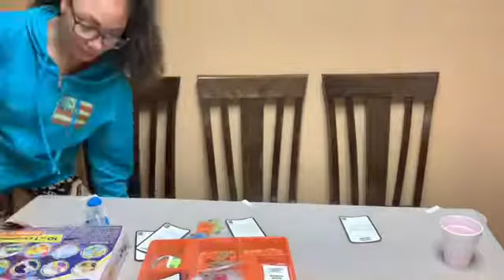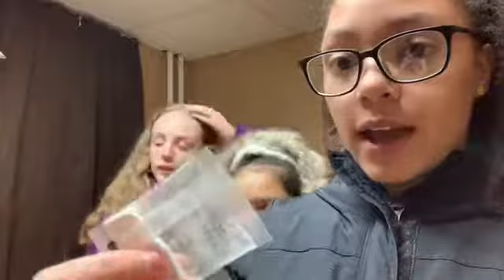CRAZY SCIENCE EXPERIMENTS!! (WE FAILED)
On this weeks video we tried to do some science experiments! One of them failed... Which one was your favorite?